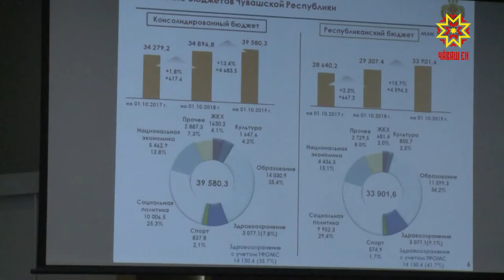Михаил Игнатьев эфира куллен тухĕ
Ялсенче контейнерсем вырнаçтарасси, ача сачĕсем хута ярасси, Çĕнĕ Шупашкарта кинотеатр çукки — çак тата ытти ыйтăва Михаил Игнатьев патне журналистсемпе йĕркеленĕ канашлура, тата Чăваш ен наци радиовĕпе, Тăван радиопа тӳрĕ эфира тухнă май çитернĕ. Вĕсене республика пуçлăхĕ паян министерство тата ведомство ертӳçисемпе сӳтсе яврĕ. Кун йĕркинчи ыйтусем пирки малалла - тĕплĕнрех.